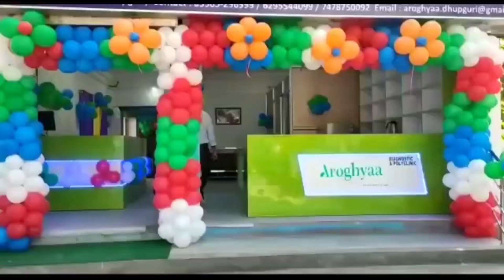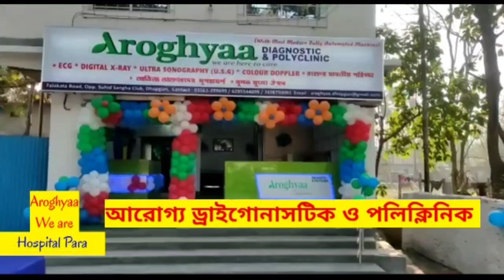দীর্ঘদিন থেকে বেহাল রাস্তা, সমস্যা এলাকাবাসী